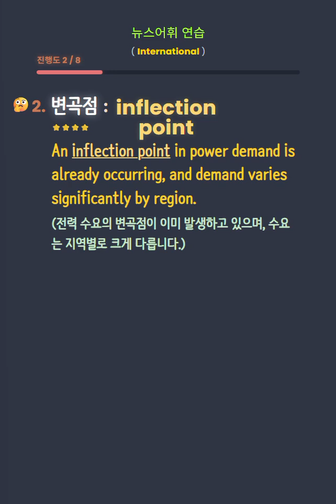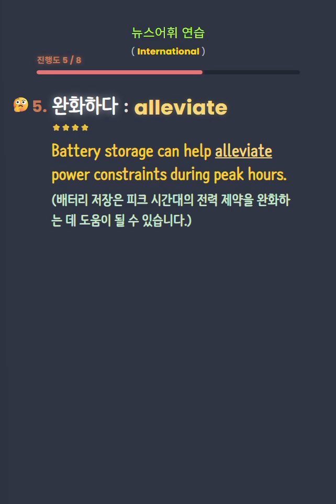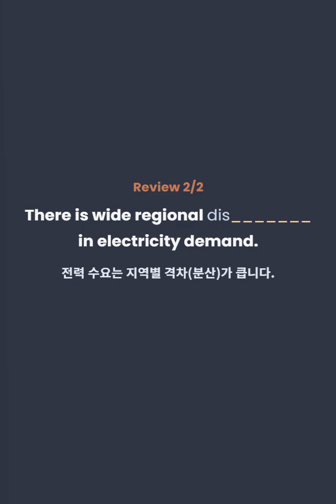전력망 뉴스 어휘 - surging, inflection point, dispersion, pass on, alleviate, burden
📈 surging (급증하는, 치솟는)
📘 It was projected that nearly all U.S. power grids will face a crisis by 2030 due to surging demand from data centers.
(데이터 센터의 급증하는 수요로 인해 2030년까지 미국의 거의 모든 전력망이 위기에 직면할 것으로 전망되었습니다.)

🔁 inflection point (변곡점)
📘 An inflection point in power demand is already occurring, and demand varies significantly by region.
(전력 수요의 변곡점이 이미 발생하고 있으며, 수요는 지역별로 크게 다릅니다.)

🗺️ dispersion (지역별 격차, 분산)
📘 There is wide regional dispersion, with New York and Maryland seeing a 20% increase, while Florida experienced a decrease.
(지역별 격차가 크며, 뉴욕과 메릴랜드는 20% 증가한 반면 플로리다는 감소했습니다.)

🧾 pass on (전가하다)
📘 Utility companies must carefully design rate structures to ensure that infrastructure construction costs are not passed on to residential consumers.
(유틸리티 기업들은 인프라 건설 비용이 가정용 소비자에게 전가되지 않도록 요금 구조를 신중히 설계해야 합니다.)

🩹 alleviate (완화하다)
📘 Battery storage can help alleviate power constraints during peak hours.
(배터리 저장은 피크 시간대의 전력 제약을 완화하는 데 도움이 될 수 있습니다.)

🎒 burden (부담, 짐)
📘 Some states and utilities are proposing special tariffs and rate structures to reduce the burden on residential customers.
(일부 주와 유틸리티 기업들은 가정용 고객의 부담을 줄이기 위해 특별 관세 및 요금 구조를 제안하고 있습니다.)

surging, inflection point, dispersion, pass on, alleviate, burden

This material is provided solely for English learning purposes, including vocabulary study and reading comprehension. It does not express opinions or judgments regarding real-world events, individuals, organizations, or policies. Nothing in this content should be interpreted as political, legal, financial, or professional advice of any kind. All example sentences are used strictly as language-learning references.